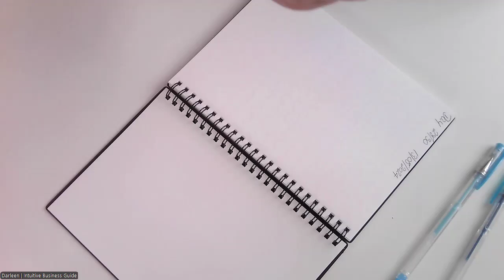Day 28 of 30 Days of Light Language Healing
Welcome to Day 28 of 30 Days of Light Language Healing